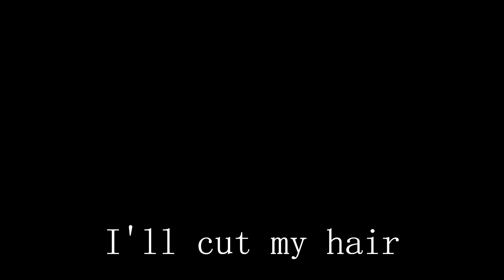Cut My Hair (vent//remake?)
yellllloooo-
music is "Cut my Hair" by Mounika.
i'm sure nobody's gonna read the description because theres nothing important here so...

i guess i'll explain...? if you don't mind.
i've been thinking about my sexuality, but i can't feel any attraction towards any gender, and i guess i feel like im not normal for that. for a long time, i thought i wasn't straight. i didn't like boys. but then as time progresses, i realized that i didn't feel any attraction towards girls as well. i felt wrong, like there was something wrong with me, when i was young, i would be "against" gays. i wasn't. but people around me were, and it made me felt like i should've been too. until, i realized i wasn't attracted to males, and i turned against myself. it was overwhelming, it felt like i was constantly underwater. but, after i've came out to a few friends of mine, i've tried accepting myself. i tried to see if i liked girls. in the end, i didn't either. so, the cycle loops. i felt wrong.
what was wrong with me? i was raised correctly, i had admired females and males, including other genders, but i never had felt anything.
later i have found the term 'aroace'. and it made sense. i couldn't feel sexual or romantic attraction towards anyone. i've found people who were similar to me, and i felt relief. that's the end to that first point.
anyways, to another point of this vent. a lot of people has known me as a female. yes, i am. i was born this way. i have never thought of my gender. but, as i grown i felt wrong. since growing up, girls would like "girly stuff" and pretty pink colors. yes, i do like some of them so i never really thought about it. some of my friends would always talk about how they would want bigger chest, a more slimmer body, and i never related to that. i became denial. i wanted to get rid of my chest, "no i'm not trans..." i have been uncomfortable with some body parts, "no i'm not trans." i have been uncomfortable with my pronouns, "i don't think i'm trans.." as time went on, i have found myself more attracted to masculine things, i wouldn't like dresses, but that was common, i have liked to wear suits, i'd prefer being around men, i wasn't scared of women, but it felt more right. obviously, this wouldn't be a sign. i felt more comfortable, using the pronoun "he, him." "she/her" didn't feel right, i would always feel a sudden ache. i have always felt 'dysphoric' about my pronouns, my chest, my weight, my voice, parts of my body...i hated it all. i wanted change, desperately. so, i did. no, i didn't get surgery. i have realized there was a difference between transgender and transsexual. so, again, even though it was extremely pressuring for me, i have accepted it. i am a male..and i hope people will accept me for it. i have came out to close people, lost a few, disgusted by me, and some just said ok for the sake of it. losing people was hard, because they left me for becoming who i really am..i felt guilty, i shouldn't be who i am today, right? no, because i have people who will genuinely support me. i hope you, the audience will accept me.

sorry, if you read all this, thank you. it means a lot to me.